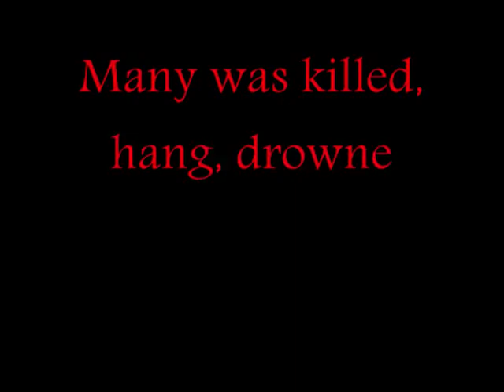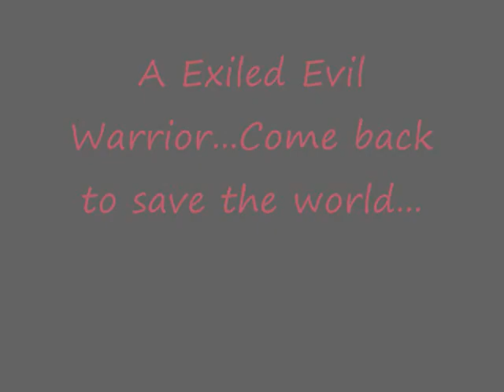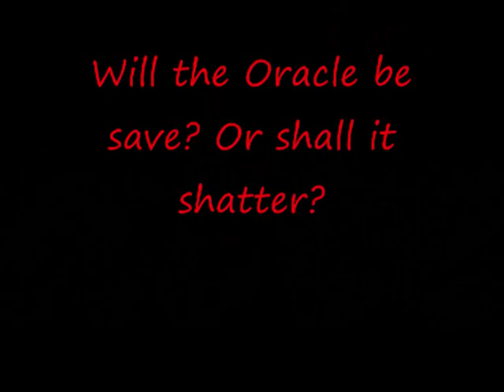Prophet Trailer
This is just a trailer of my other series xP

Thanks to Twame for backgrounds!